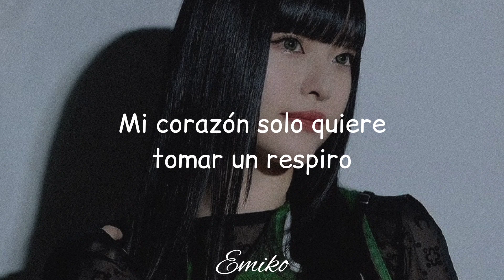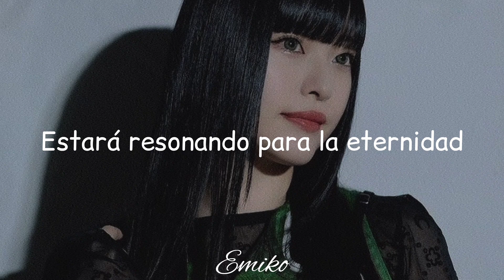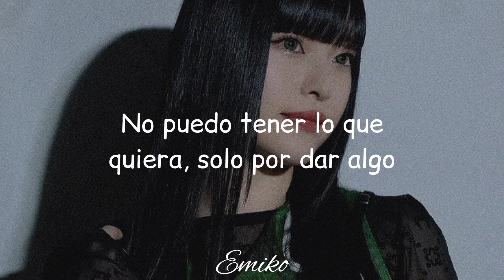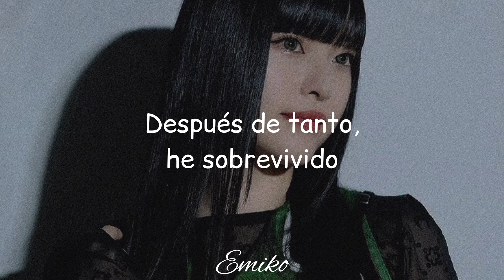No Voice, No Live - ASCA [Sub español]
¡Hola! ¿Qué tal? Ojalá que muy bien. ★
Primeramente, quiero agradecerte por visualizar este vídeo que realicé con mucho amor.

Ahora bien, si te agradó mi trabajo, te invito a revisar el contenido de mi canal y tal vez, podrías regalarme una suscripción o algunos likes. Te lo agradecería de corazón ♡.
En este canal encontrarás contenido relacionado a la música, principalmente traducciones y vídeos con la letra de diversas canciones.

Por otro lado, pido una disculpa si se encuentra algún error en el contenido.

Finalmente, si así lo deseas, puedes comentar alguna canción que te gustaría ver en mi canal y lo haré lo más pronto posible.
¡Gracias! 🤍

♡✿☆ La música siempre estará allí para tí. ☆✿♡

Nombre de la canción: No Voice, No Live.
Pertenece a: ASCA.
Letra:
mou yameyou
mou yameyou
koko ga genkai desu
douse muri
douse muri
saikin no kuchiguse desu

demo
maketakunai
maketakunai
saigo ni wa itsumo
douse janai
douse janai
kokoro wa iki wo shiteru

utau shikanakute
sore shika dekinakute
mou doko ni mo modorenakute

daijoubu datte
iikikasete
koko made kitan da yo

tatakatte tatakatte ikinuita saki de
anata no koe wo kikasete hoshii
tsunagatte tsunagatte ima koko ni iru yo
watashi no koe wo nando demo kore kara mo
itsu made mo hibikasete iku

jishin nante mono wa dare hitori mottenakute
ikiru imi nante no monakute iin da yo
suki na mono wo suki to ii tsuzukeru kakugo
sore sae areba ikite ikeru kara

hontou wa nakitakute nakenakatta yoru mo
ima kara dakishimete ageyou
ataete bakari de amaerarenakatta
jibun wo aishite ageyou
yurushite yo
shinjite yo
soba ni iru kara

aisu kara aishitete
itsu made mo soba ni iru kara